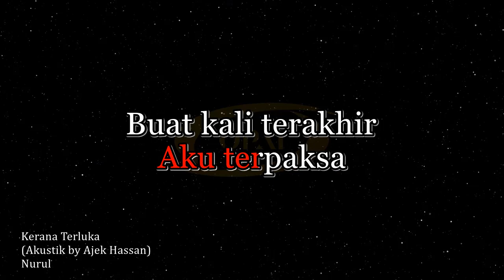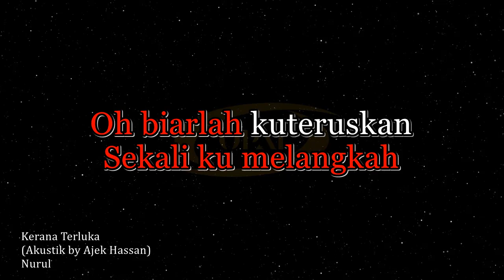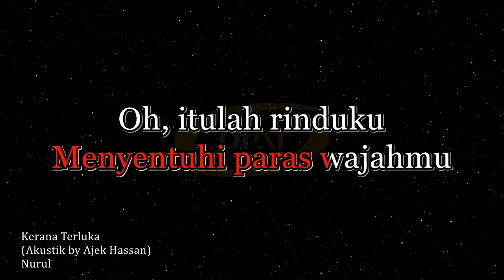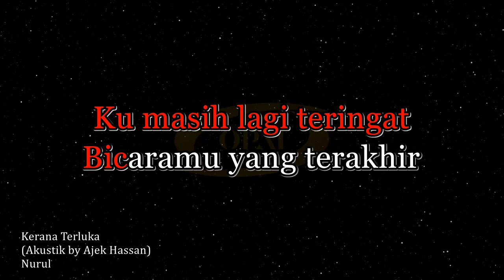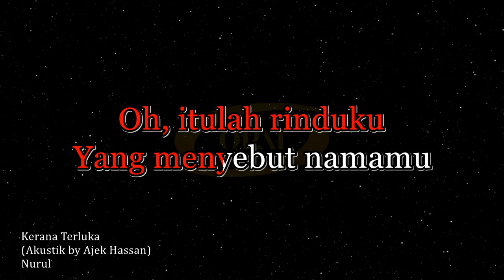Ajek Hassan - Kerana Terluka (Nurul) [Akustik Karaoke]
Akustik karaoke lagu Kerana Terluka versi Ajek Hassan.